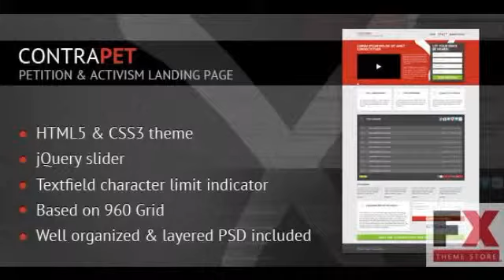Preview ContraPet - Petition and Activism Landing Page Landi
Preview and Download About the template ContraPet is a HTML5 CSS3 activism landing page template It8217s perfect for political social environmental or economic concer
  Created

          , Columns
             : 1

          , Documentation
             : Well Documented